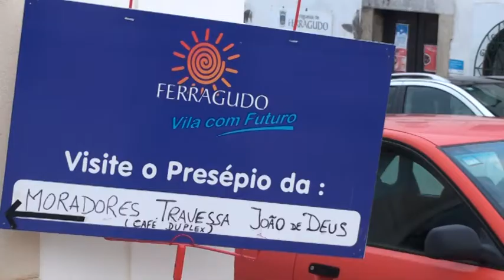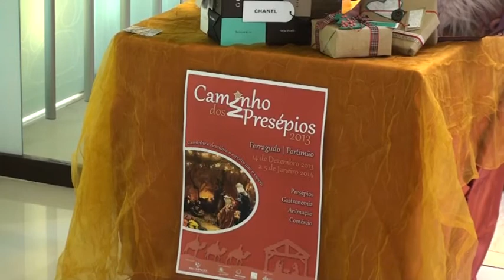Presépios para dinamizar comércio de Portimão e de Ferragudo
Sessenta representações integram o "Caminho dos Presépios", uma iniciativa que pretende atrair visitantes para dinamizar o comércio na cidade de Portimão e na Vila de Ferragudo, em Lagoa (Algarve), durante a quadra natalícia.

Texto e edição: João Pedro Correia